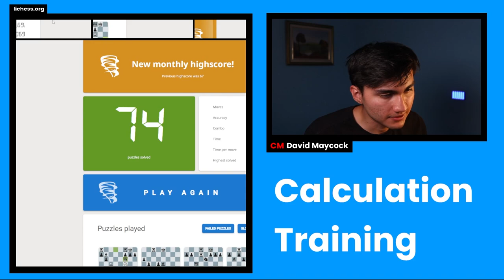Lichess Puzzle Storm | Highscore: 74